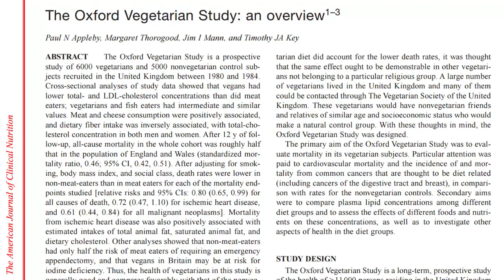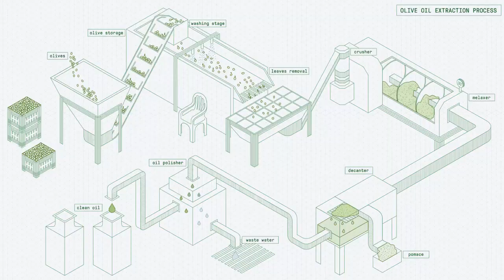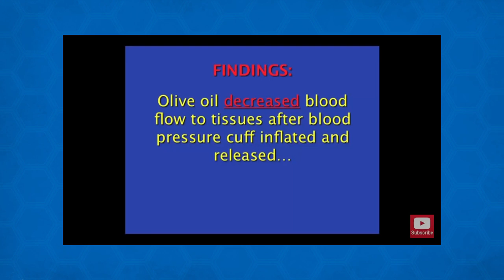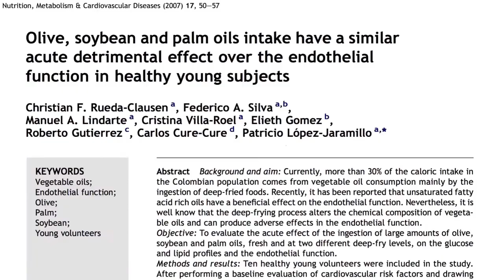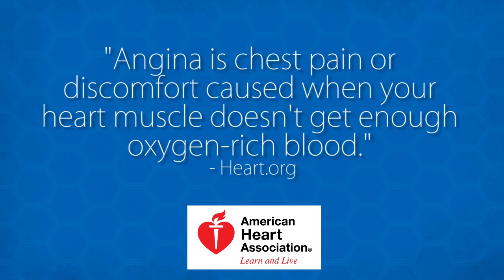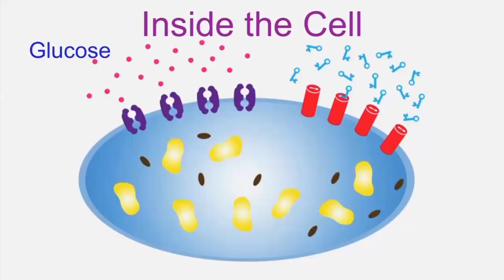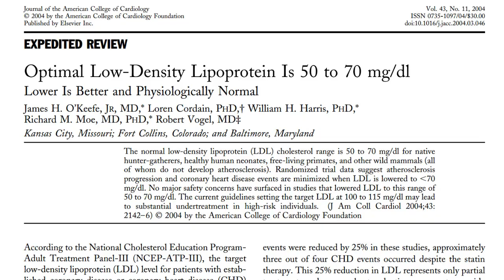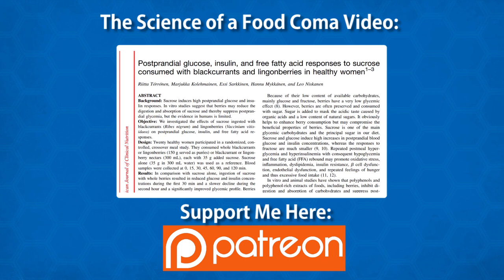Oil: The Vegan Killer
Vegans get less heart disease but they still get it. How? The main culprit: oils. So begins a science binge of how oil affects the human body.